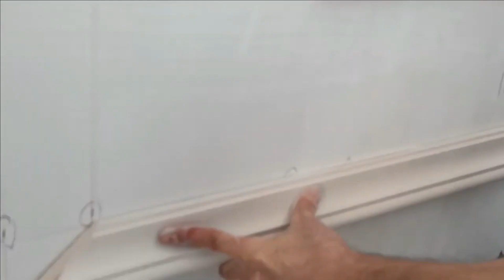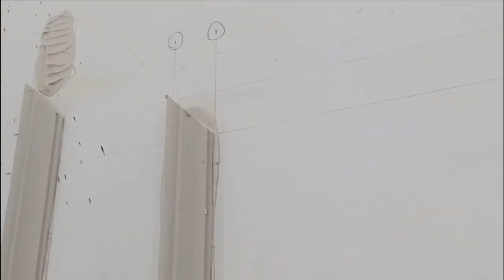How to decorate a wall by installing Plaster Moldings.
How to install Plaster Moldings on a wall, generating a unique and exclusive touch of elegance and beauty.